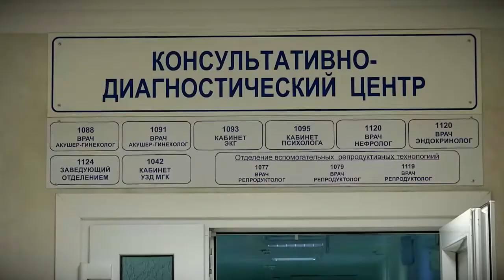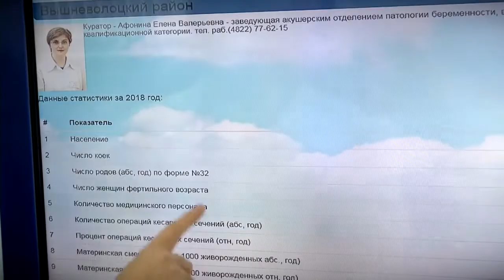В пяти районах Тверской области появятся филиалы перинатального центра